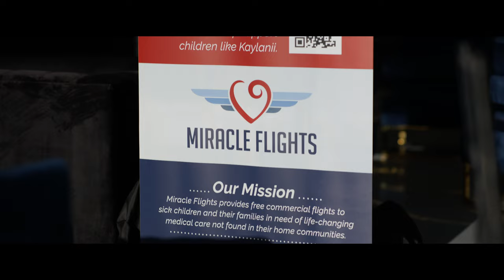SOARee 2024 Highlight Reel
Relive a night of Hollywood Glamour at Miracle Flights 2nd annual SOARee! Held at Thrive Aviation on April 12, 2024, SOARee welcomed 365 guests and helped us raise $358,000.